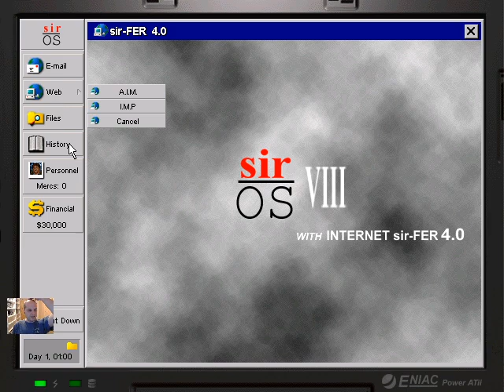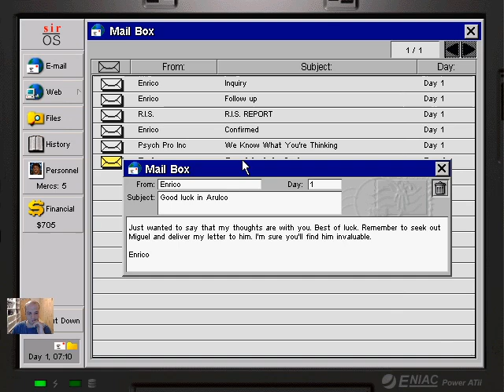Jagged Alliance 2 Classic - Expert Campaign - Episode 1